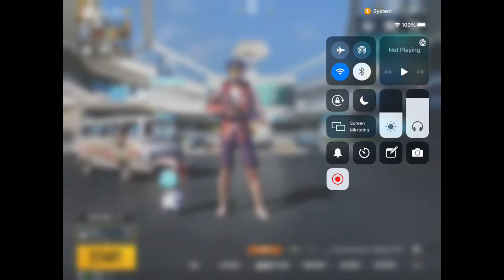Say Baloch in Live